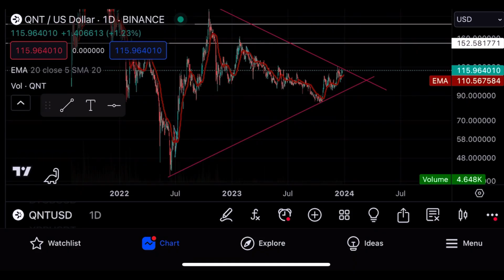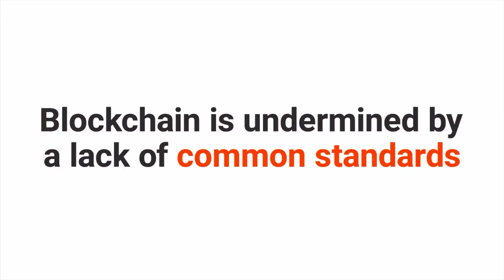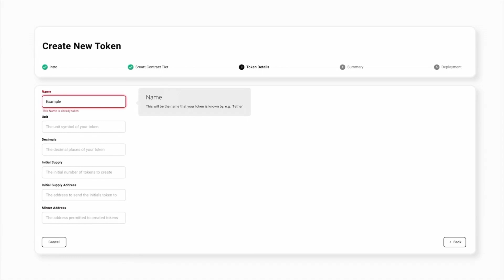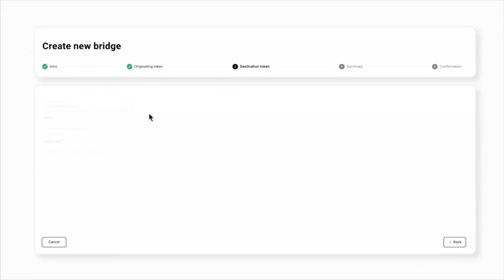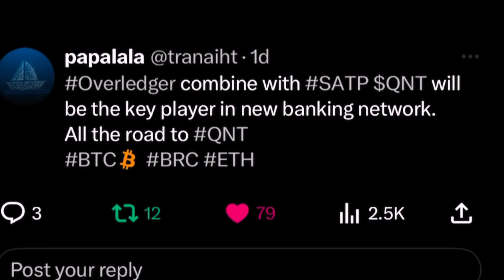Buy Quant (QNT) And Hold! It’s The Simple To Get Rich!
I’m documenting and bring you alone with me on my crypto, NFT, & Metaverse investments. While sharing knowledge of what I learn along the way!